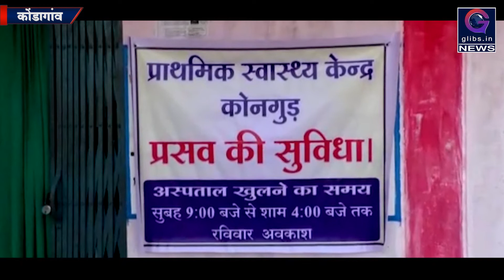Exclusive: स्थापना के साल भर बाद गूंजी पहली किलकारी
अस्पताल में प्रसव कराने और अन्य स्वास्थ्य सुविधाओं के लिए सरकार कई कवायदें कर रही है प्राथमिक स्वास्थ्य केंद्र और सामुदायिक केन्द्रों की स्थापना की वजह भी यही है की हर कोई स्वास्थ्य लाभ ले सके लेकिन कोंडागांव का एक गाँव कोनकुड ऐसा गाँव है जो इन सुविधाओं से अब तक परहेज करता आया है साल बीत गया प्राथमिक स्वास्थ्य केंद्र खुले अब जाकर पहली डिलीवरी यहाँ हुई है .इसे हिम्मत कहिये या ज़रुरत खैर जिला प्रशासन ने प्रसूता को सम्मनित किया है To read more log